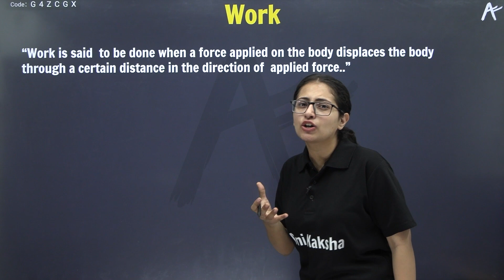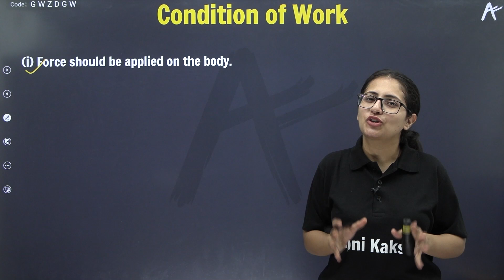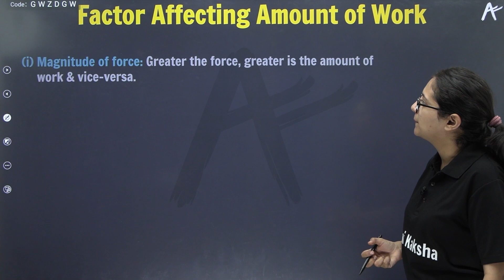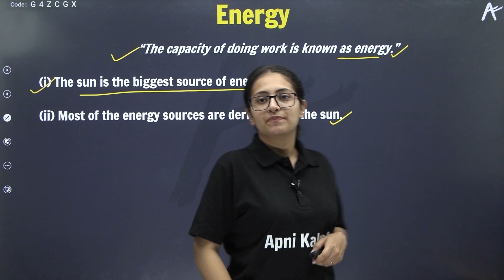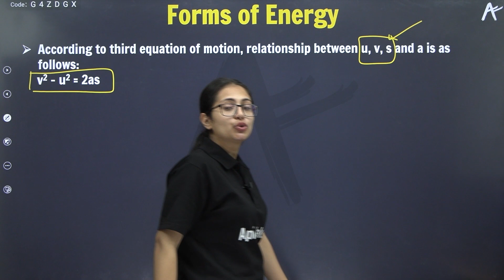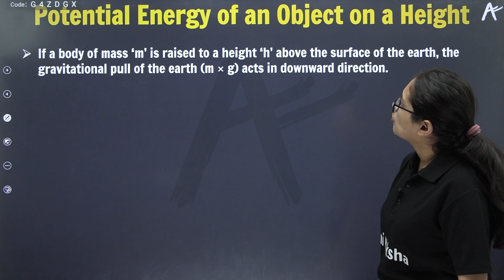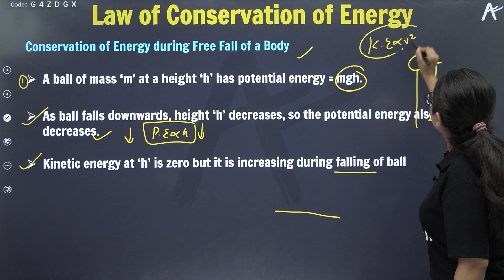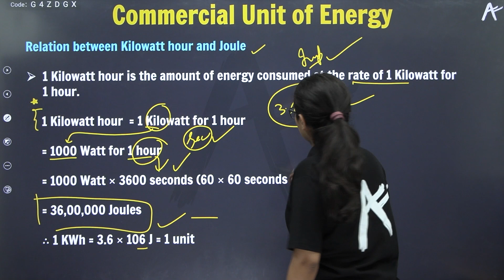Work and Energy| Chapter 11 | Class 9